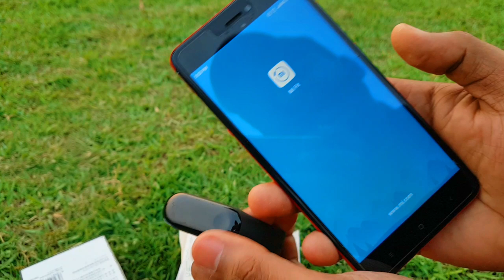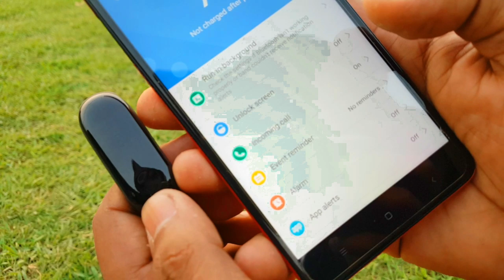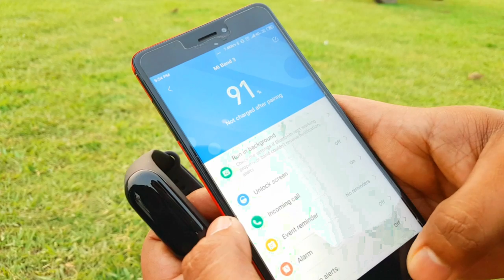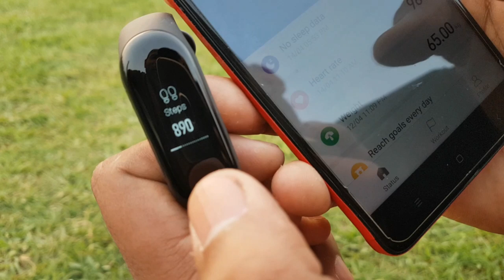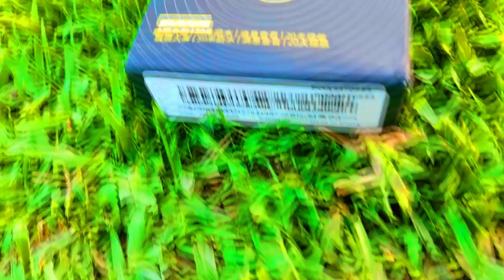Xiaomi Mi Band 3 Unboxing and Review | How to use Full Guide With Live Demo in Hindi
in this video Mi Band 3 Unboxing and Review

Mi Band 3 specifications ⬇️
Compatible OS Android 4.4 / iOS 9.0 or above Weight 20g Waterproof 5ATM Heart Rate Monitor, Sleep Monitor, Pedometer, Exercise Plan, Caller or Message Show, Calories, Distance Recording, Sedentary reminder.

Srreen Size: 0.78 inch Type: OLED Touch Display Resolution: 128*80 Battery Battery Capacity: 110mAh Standby Time: About 20 days Band Material: Mi-core material: Plastic + Alloy Case material: TPEE Band material: TPSiV

(You can send me your products or gadgets for UNBOXINGS or Promotions)